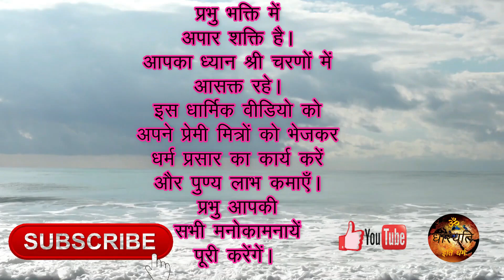हिंदी भजन कीर्तन। राधे गोविन्दम् गोविन्द राधे। WATCH IN VIDEO।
RADHEY GOVINDAM GOVIND RADHE
Thanks For Stopping At 'ADHYATM PRAKASH' (Spiritual Light) Channel.
आध्यात्म प्रकाश देखने के लिए आपका धन्यवाद।

The Channel Contains Bhajan, Kirtan, Mantra,  Beej Mantra, Vrat Katha, Katha Kahaniyan, Suvichar Shlokas, Meditation Music and More Spiritual Thoughts.